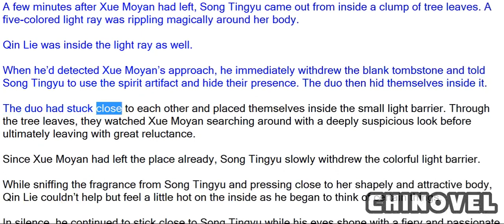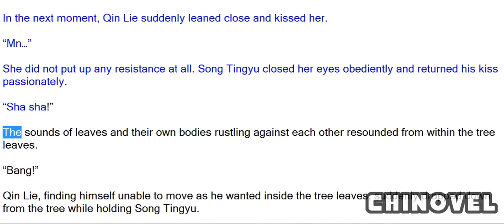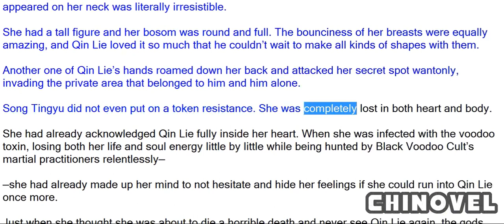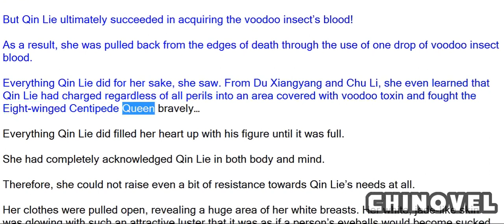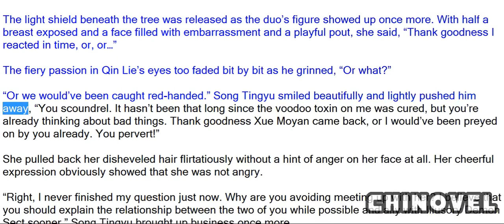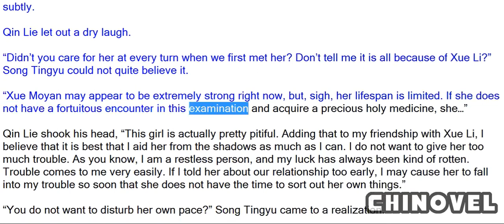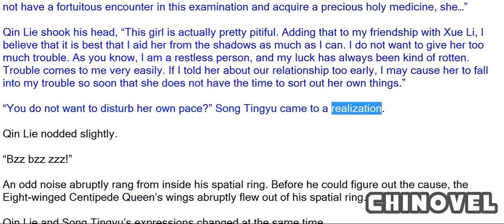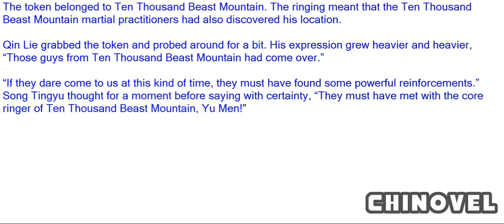Spirit Realm, Chapter 459 Deference